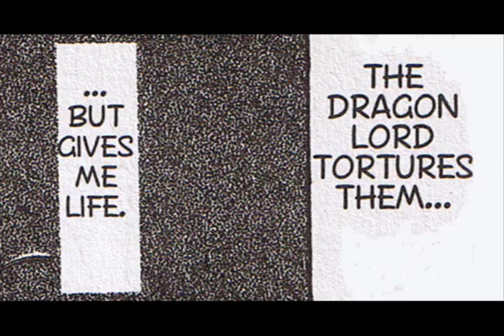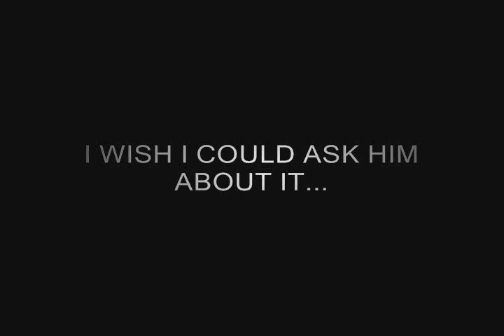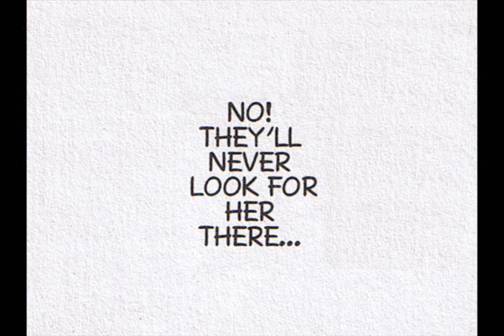Dragon Knights 14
Dragon Knights manga chapter 14: Home Sweet Home
There will be no sound on this one.